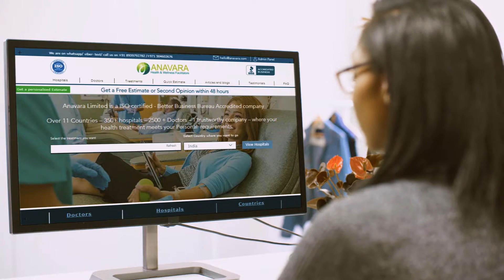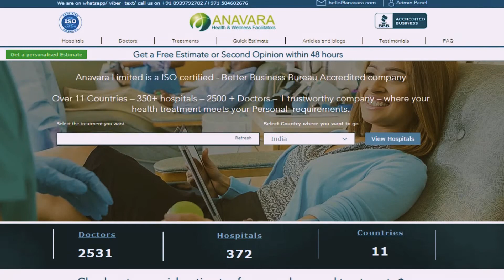ANAVARA AD Final Cut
Infograpics video for a well known Medical Tourisum cmpany called ANAVARA.